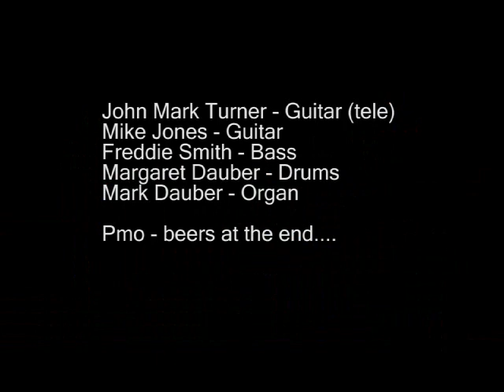Thrill Is Gone Moonshine Cherry Band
Pintlalla Projekt, Pintlalla Alabama,
Good Friday Sessions